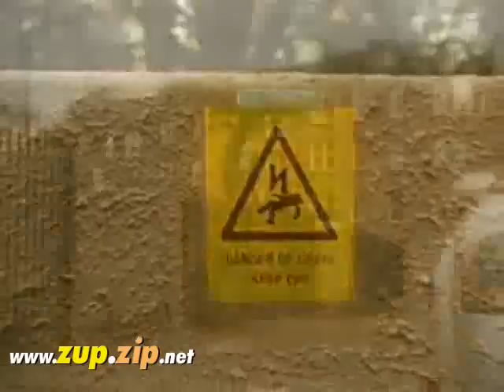Inspired Bicycles - Danny MacAskill April 2009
Filmed over the period of a few months in and around Edinburgh by Dave Sowerby, this video of Inspired Bicycles team rider Danny MacAskill (more info features probably the best collection of street/street trials riding ever seen. There's some huge riding, but also some of the most technically difficult and imaginative lines you will ever see. Without a doubt, this video pushes the envelope of what is perceived as possible on a trials bike.